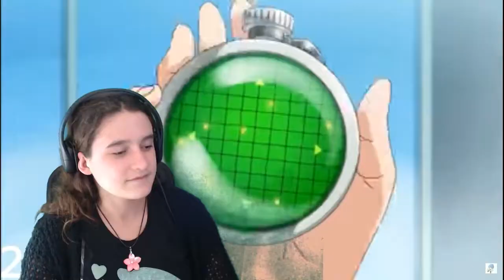GUESS THAT ANIME OPENING!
Thanks for checking out the video you guys! I hope you enjoyed it!